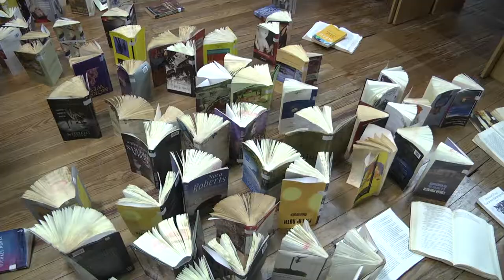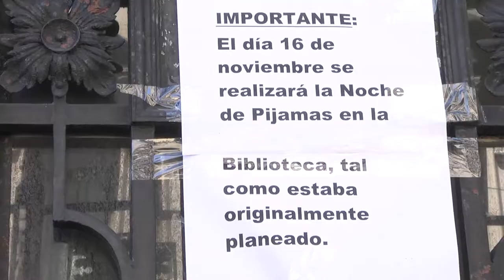Biblioteca Popular: personal del HCD colabora con la recuperación de libros